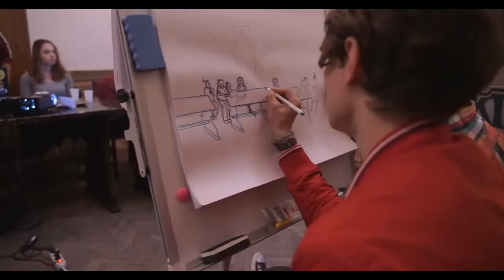Megalakult a Kolozsvár Filmműhely (a Bolyai Filmműhely werkfilmje)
A zentai Bolyai Filmműhely diákjai Kolozsváron jártak azokkal a tapasztalatokkal, amiket a filmműhelyben eltöltött idő alatt szereztek meg. Csibi László erdélyi filmes javaslatára a Vajdasági Magyar Művelődési Intézet és a Közép-Erdélyi Művelődési Intézet  egy olyan közös szakmai tábort szervezett meg, melynek célja egy filmes műhely létrehozása Kolozsváron középiskolások számára. A művészeti karaván első állomása termékenynek bizonyult, folytatás májusban Zentán